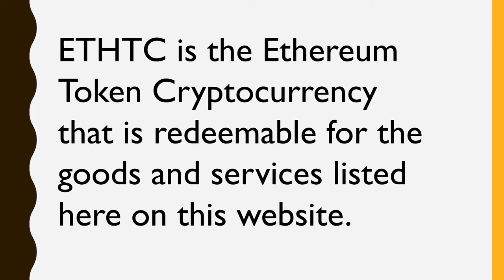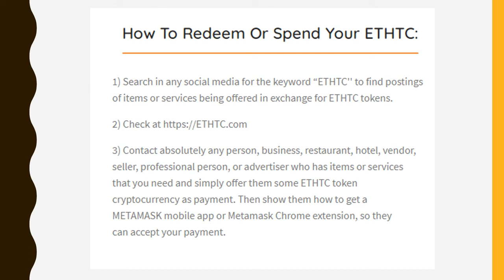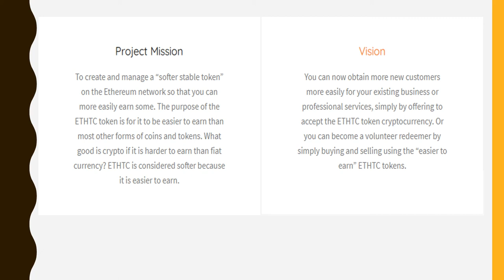ETHTC - Buy, Sell, Rent & Exchange using ETHTC